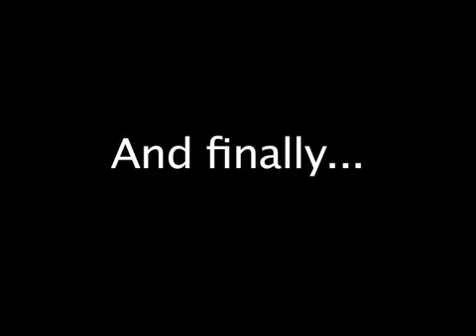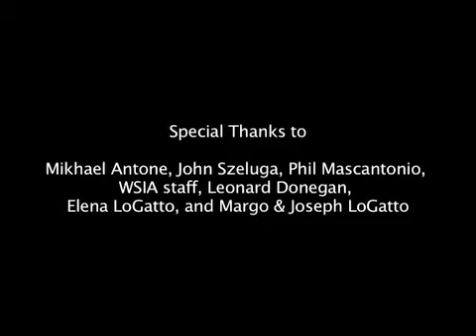A-Log's Comeuppance [Mirrored]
A short film by Anthony 'A-Log' LoGatto, originally titled "The Geek's Comeuppance". Based off (ripped off) of Lucky Star, one of A-Log's favorite animes. A-Log proves a master of the medium with his enthralling debut. He shows a real knack for sound editing!